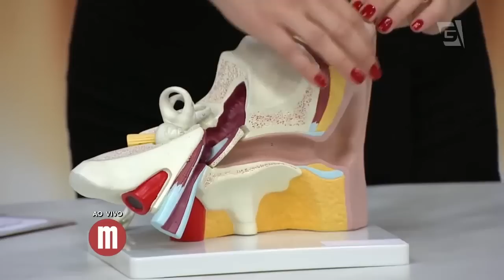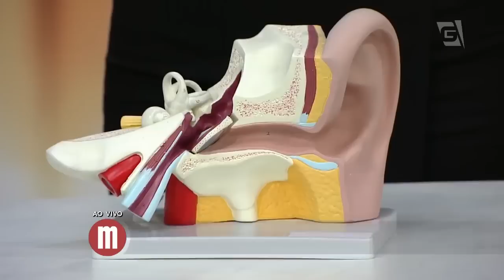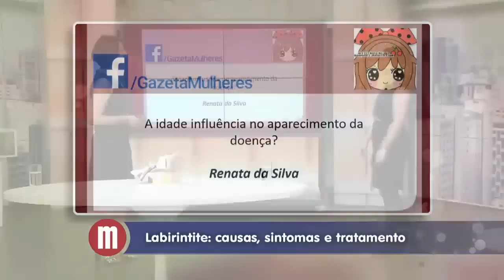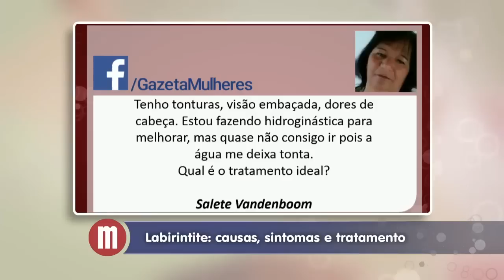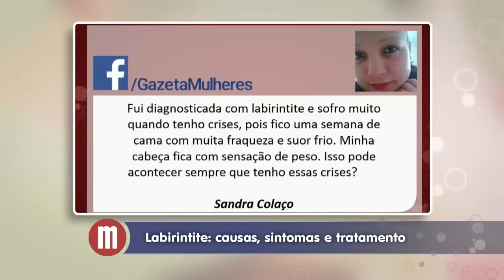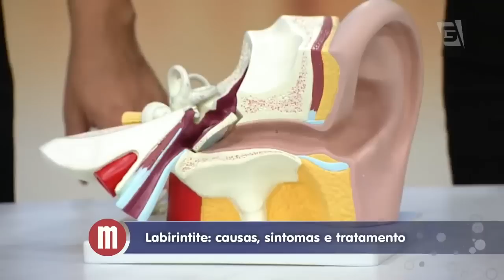Mulheres - Saúde: Labirintite (09/11/2015)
Tontura, náuseas, suor em excesso e instabilidade. A labirintite é uma doença que pode ser evitada de forma simples: ingerir bastante líquido e praticar atividades físicas são recomendações para evitar as crises intensas. Saiba mais sobre a Labirintite com a Dra. Ieda Milas!